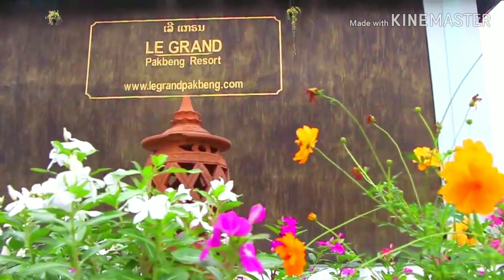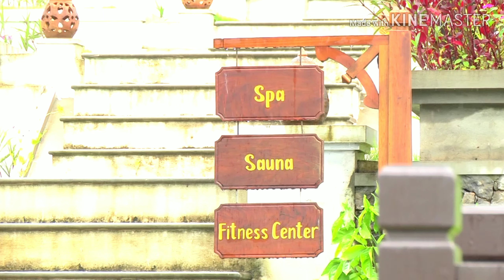Le Grand Resort, Pakbeng, Oudomxay, Laos